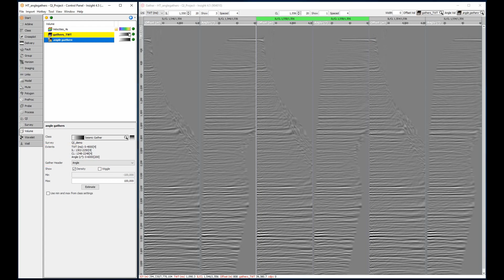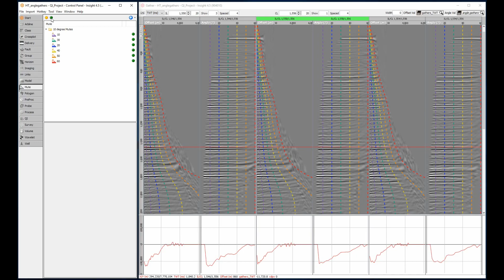DUG Insight How-To: Easily Convert Gathers between Offset and Angle Domains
Working with offset gathers and need to understand the AVA?  DUG-Insight’s Angle Gathers process is the answer! Using a velocity model, quickly convert your offset gathers to angle domain and back again -- perfect for understanding your AVA synthetics!